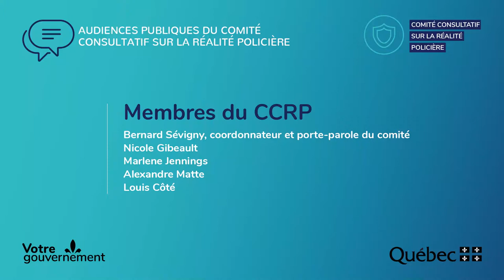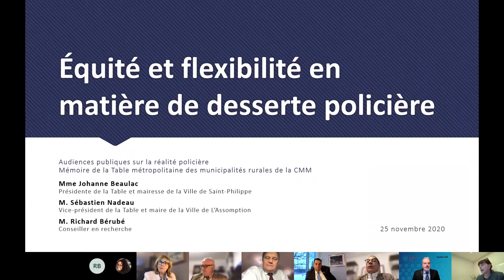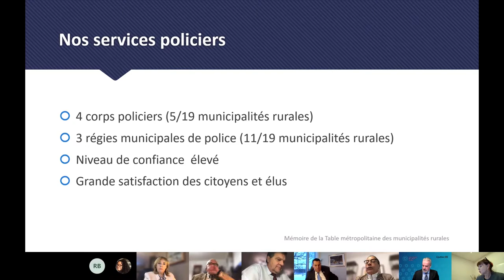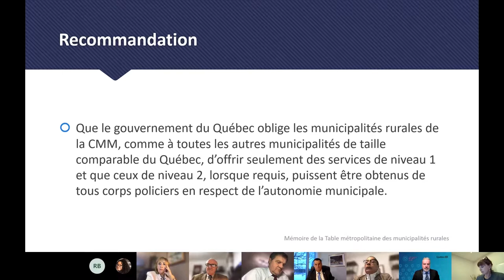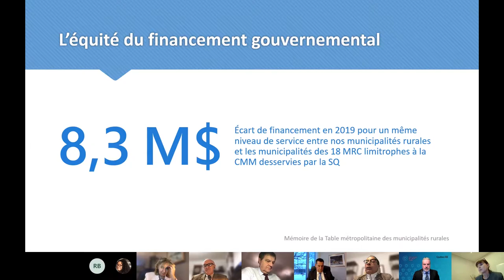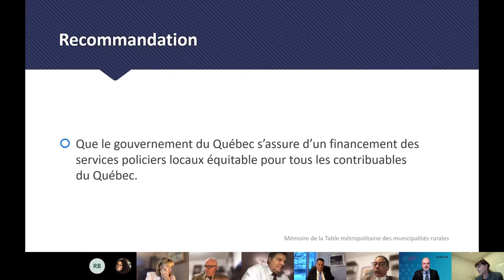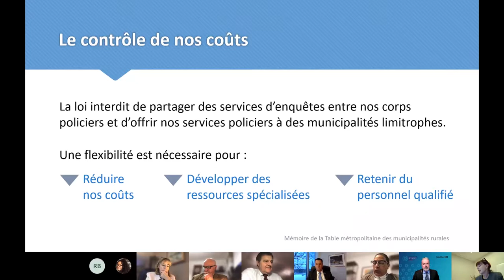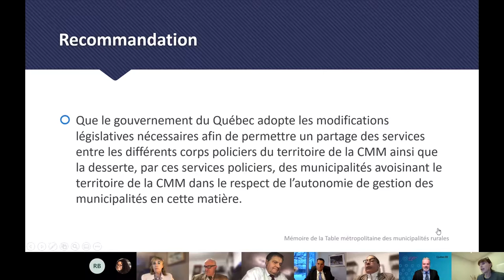Audience publique MSP - Communauté métropolitaine de Montréal - 25 novembre 2020